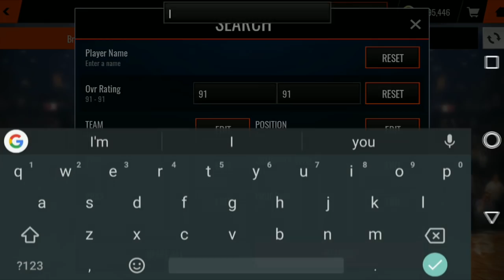THE RAREST CARD HUNT SEASON 2 (PART 1)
Game played:NBALM